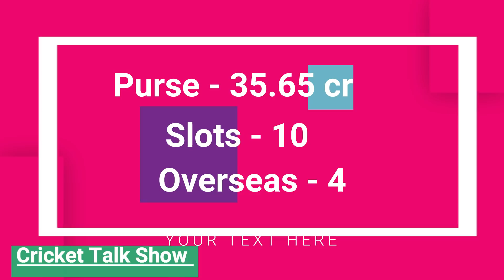IPL 2020: KKR AUCTION STRATEGY FOR IPL 2020 | LIST OF NEW TARGET PLAYER | KOLKATA KNIGHT RIDERS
KKR Auction Strategy For IPL 2020, list of new target players, KKR 2020
KKR might get A Finch or E  Morgan in the IPL auction 2020. In this IPL Auction, KKR will get some good players. They can also bid on P Cummins and c morris. They are going to be very smart in this ipl auction 2020. IPL AUCTION 2020. KKR STRATEGY FOR IPL 2020 AUCTION